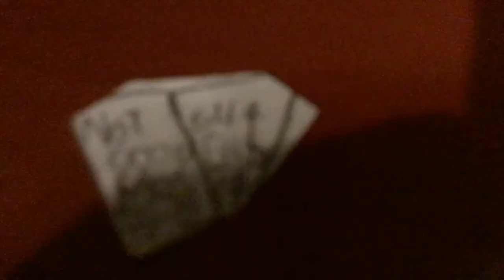Season 4 episode 4 (episode 34) Pig Pig The Annoying Oink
The SONIC Show